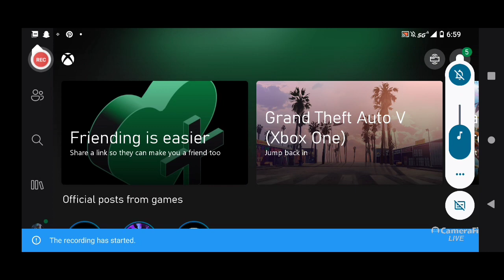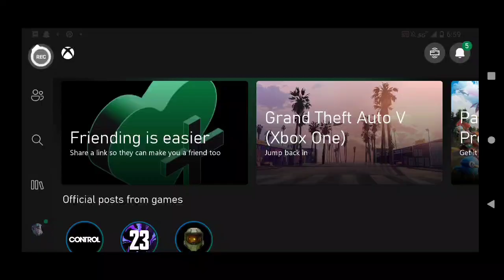stealing a rocket in grand theft Auto online